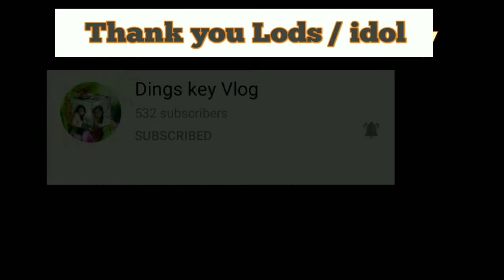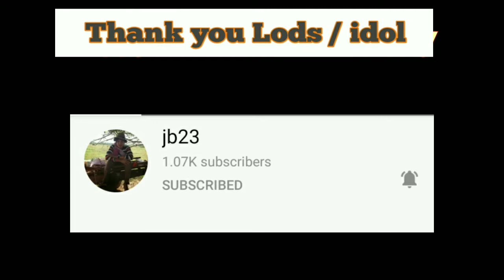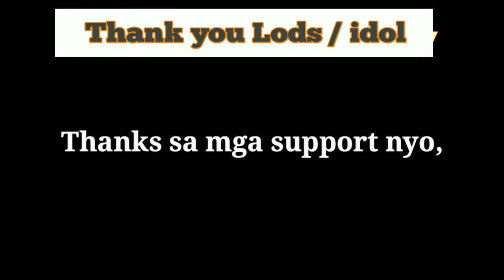Happy 1st Year Anniversary,, to me. Gary pac tv